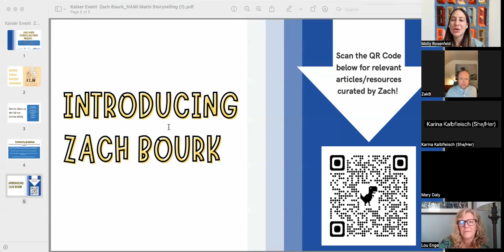Storytelling Series 2023: Zach Bourk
Zach grew up in San Diego, California. In the mid-1980s, he received a diagnosis of PDD-NOS, now encapsulated in the autism spectrum disorders in the DSM-5. In 2004 he came to Marin County for treatment for Depression co-occurring with Bipolar-2 and has lived in Marin County ever since.

He has attended College of Marin for drama and dance. His interest is in the Eastern Healing arts, and in User Experience as it relates to giving and receiving care, and in getting to know ASD Spectrum and Bipolar-2 better, so he can maximize his effectiveness in the world and live with more peace and fewer surprises.